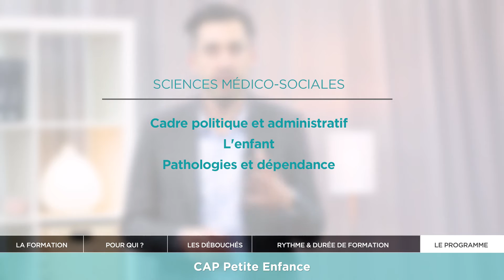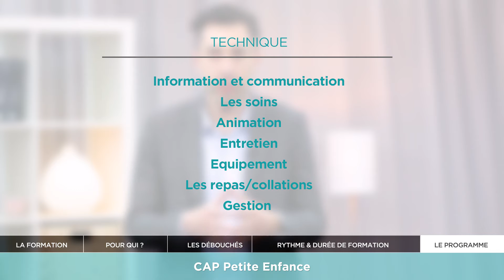CAP AEPE (Accompagnant Éducatif Petite Enfance) - ECOLEMS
Découvrez le CAP AEPE (Accompagnant Éducatif Petite Enfance) avec ECOLEMS ! Présentation, programme, débouchés...